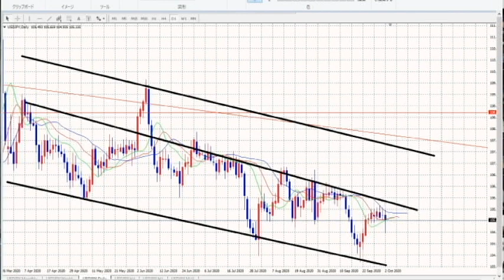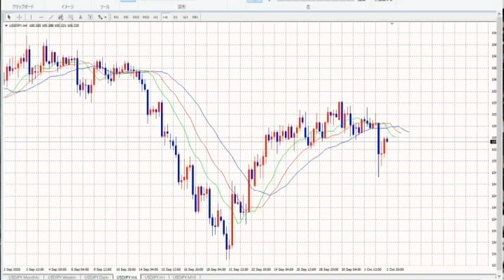【隠居TV】FX：ファンダメンタルズ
お申込みフォームと入金口座情報です。
速稼塾ご入金用SMBC
三井住友銀行　福山支店（９５５）普通０１４０９７７
広島観光事業株式会社

「件名：速稼塾（あなたのお名前）」